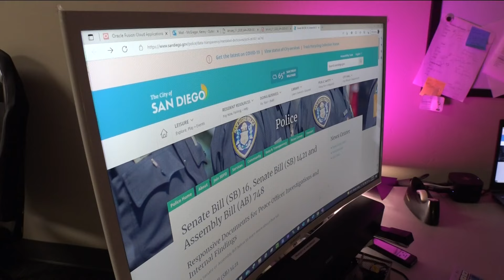Newly released police misconduct investigations show SDPD's struggle with racial discrimination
Newly released investigations reveal a number of investigations over improper searches, arrests, instances of racial profiling, and of yelling racial epithets.